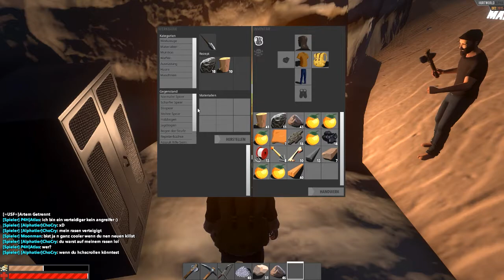HURTWORLD #008 - In den blauen Bergen [German/HD+] ★ Let's Test Hurtworld German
-OPEN-

Hey Leute!! Es geht los mit Hurtworld Alpha!  Alle Parts in Chronologischer Reihenfolge findet ihr in der Playlist. Hoffe euch gefällt das Let's Play Together von Hurtworld.

Viel Spaß,

euer Iwan

Kommentierte Spielszenen zu Hurtworld [2016]

Name: Hurtworld
Entwickler: Bankroll Studios

Das Spiel:
Hurtworld ist ein FPS aus dem Hause Bankroll Studios.
Das Spiel erinnert stark in der Spielerischen tiefe an Rust.
Grafisch eher unkonventionell, dafür mit bisher vielversprechenden Patches.